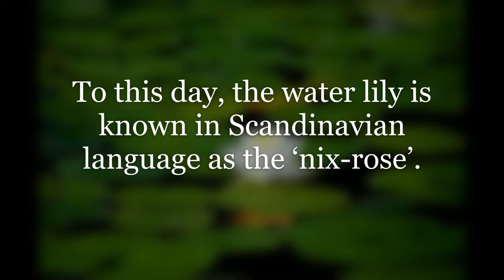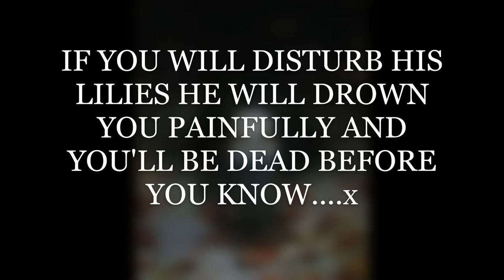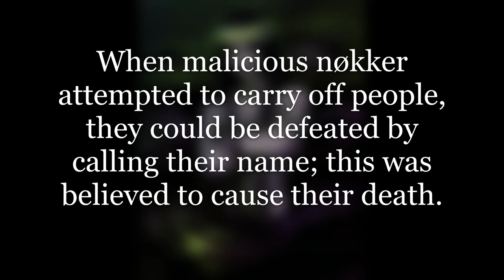URBAN LEGEND EXPLAINED :- ALL ABOUT NOKKEN - EP.1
HEY ALL SO HERE'S OUR NEW VIDEO ON THE URBAN LEGEND NAMED NOKKEN. WE HAVE STARTED A SERIES OF EXPLAINING URBAN LEGENDS. NAMED - URBAN LEGENDS AND THIS IS THE FIRST EPISODE, PLEASE LIKE,  SHARE, SUSCRIBE AND DO COMMENT DOWN AND LET US KNOW ON WHICH URBAN LEGEND WE SHOULD MAKE OUR SECOND EPISODE.

We don't support any kind of mythology. Its Just For Fun And Entertainment Only. 📝